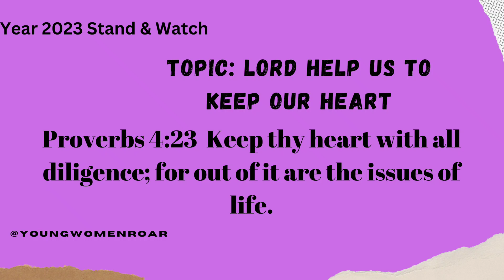Out of the Heart Flows the Issues of Life| @youngwomenroar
Hello Friends,

Welcome back to another prayer session we are praying on the matter's of the Heart ❤️.

Prayer Topic: Lord help us to Keep our Hearts 💖

Proverbs 4:23  Keep thy heart with all diligence; for out of it are the issues of life.

 Abuja